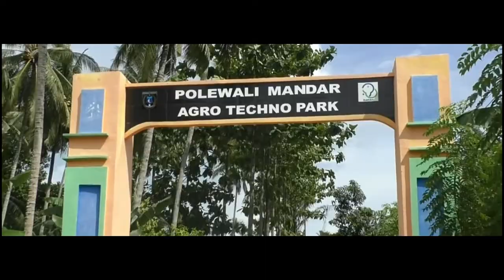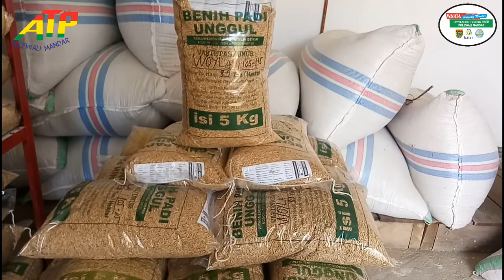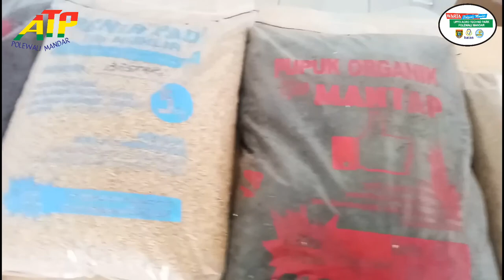Agro Techno Park Polewali Mandar Terus Menerus Mengembang Varietas Batan di Polman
Polman Jago..!!! ATP Mantap...!!! Batan Unggul...!!! Petani Jaya...!!! Desa Nepo, Kec. Wonomulyo, Kab.Polewali Mandar, Provinsi Sulbar